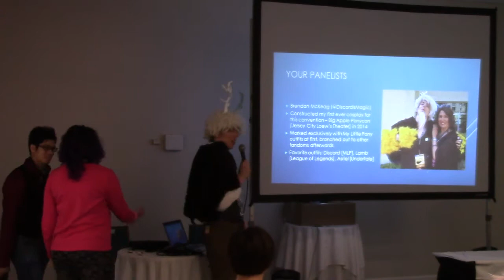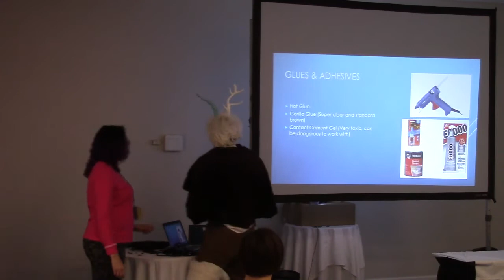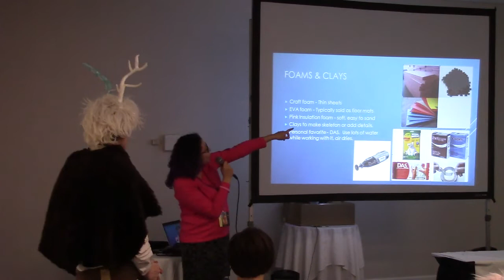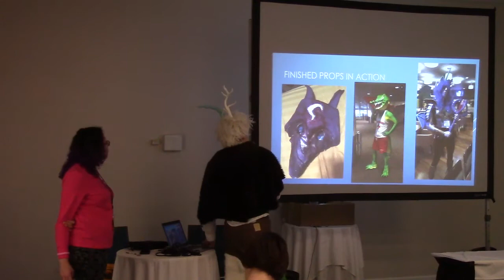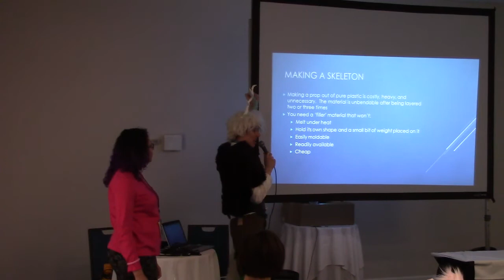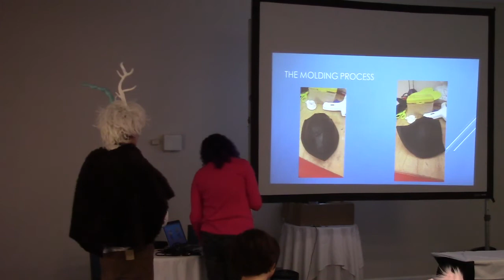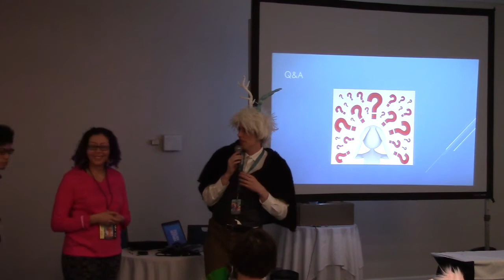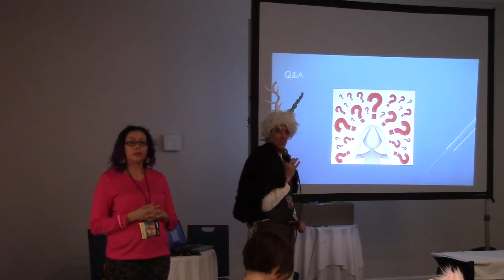Creative Cosplay Prop Construction PonyCon 2017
A panel about creating cosplay costumes